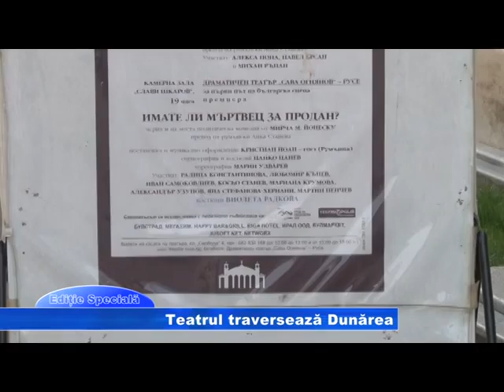EDITIE SPECIALA TEATRU 8 APRILIE PAL